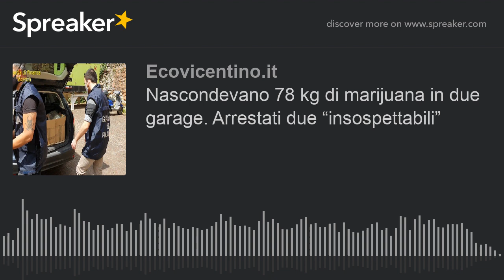Nascondevano 78 kg di marijuana in due garage. Arrestati due “insospettabili”